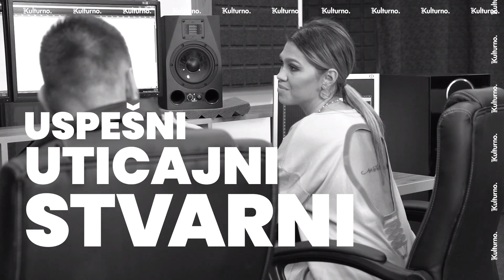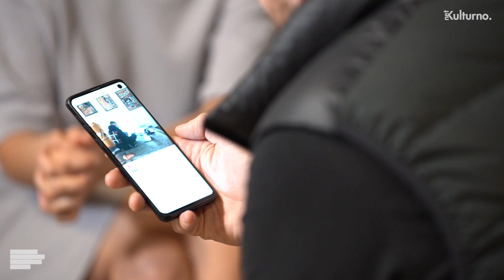Cvija: Rasta, Relja i ja poštujemo vreme koje je iza nas! | NETKULTURNO | S01E31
Izvinjavamo se što ste čekali, ali vredeće - obećavamo!
Evo nas opet nakon duže pauze, a u novoj epizodi pridružuje nam se Cvija nam je pričao zbog čega pamti vreme u kojem su on, Relja Popović i Rasta gradili svoje karijere, zašto bira da nosi Steven Dockman i kakve su reakcije na pesmu poziv u novoj emisiji netkulturno !